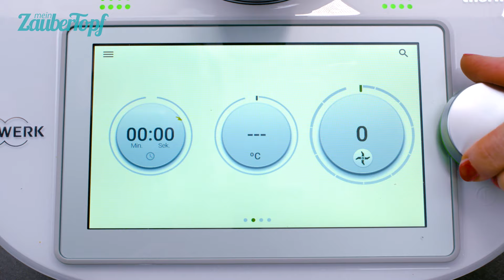Thermomix® Gemüsebrühpaste 😍 | SCHLUSS mit Fertigbrühe ❌ | das Rezept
Einfaches und leckeres Rezept für Gewürzpaste aus dem Thermomix® ✔ mein Zaubertopf zeigt Euch, wie einfach Ihr die geniale Gemüsebrühpaste im Thermomix® selber machen könnt! 😋
➡ mein ZauberTopf - Euer Magazin für die besten Thermomix® Rezepte

JEDER, der einen Thermomix® hat, hat schon von ihr gehört: die berühmte Gewürzpaste, die sich als Grundstock für die perfekte Suppe verwenden lässt! Dési zeigt euch heute, wie einfach Ihr die Gemüsepaste im Thermomix® zaubern könnt! Danach werden Ihr NIE wieder Fertigbrühe verwenden!

Das Rezept zum Nachlesen findet Ihr wie immer bei uns auf dem Blog:

Du willst unsere Videos schon vor allen anderen sehen? 🎉 Dann registriere Dich jetzt GRATIS im Club von mein ZauberTopf und sichere Dir den Zugang zu tausenden Rezepten, Videos und Tipps für Deinen Thermomix®:

📚 Du willst etwas Festes in der Hand halten? Dann hol Dir jetzt unser Print-Magazin im Abo und verpasse keine Ausgabe:

👪 Werde Teil unserer Community und tausche Dich mit anderen Thermomix® Liebhabern in unseren Facbook-Gruppen aus

Wir freuen uns, wenn Ihr auch nächstes Mal wieder mit uns gemeinsam tolle Gerichte für den Thermomix® zaubert!